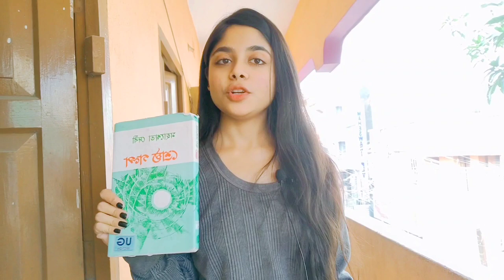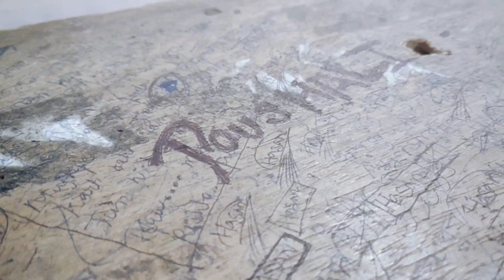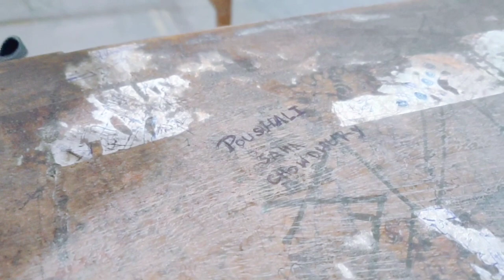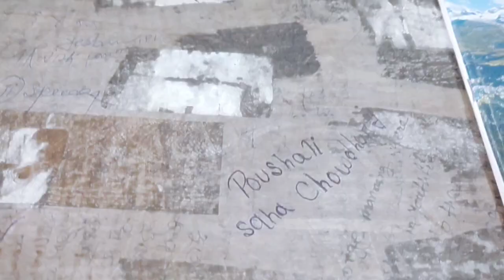Malda College Vlog - Let's Go.. Spent a Day with Maldacollege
Hey❤️

WATCH &  ENJOY

Please don't use any clip without my permission .